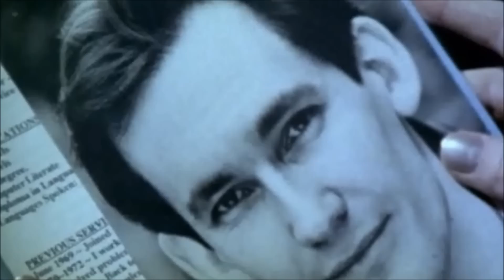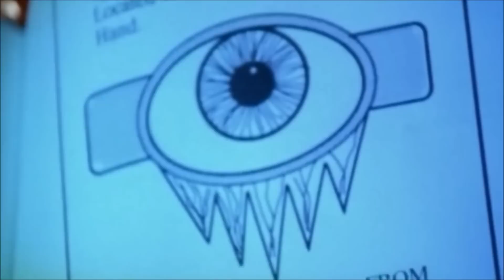Razor Blade Smile part 3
150 years ago, Lilith Silver is mortally wounded as she attempts to avenge the dueling death of her lover by Sir Sethane Blake. Enamored by her spirit, Sir Sethane reveals himself to be a vampire and grants Lilith the gift (and curse) of eternal life as a vampire. Today, Lilith moves through the city as a contract killer hired to eliminate all members of the mysterious and evil Masonic "Illuminati" sect, the leader of which, not coincidentally, is Sir Sethane. Clad in black latex and armed with a coffin full of weaponry, the vampiric hitwoman hunts down her targets while the police close in on her trail, desperate to end the carnage.

Cast Eileen Daly as Lilith Silver Christopher Adamson as Sethane Blake Jonathan Coote as Detective Inspector Price Kevin Howarth as Platinum David Warbeck as The Horror Movie Man Heidi James as Ariauna Isabel Brook as Silk Louisa Moore as Celeste Jennifer Guy as Cindy Arnold Bradley Lavelle as The Chill Pilgrim Peter Godwin as Illuminati Conspirator Scott Bennett as Guard 1 - Max